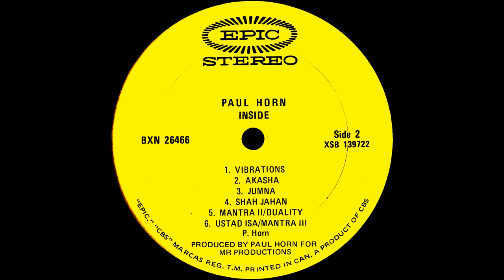Paul Horn - Inside, side 2, 1968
Side 2 - Vibrations, Akasha, Jumna. Shah Jahan, Mantra/Duality, Ustad Isa/Mantra III

Paul Horn (March 17, 1930 – June 29, 2014) was an American flautist, saxophonist, composer and producer. He became a pioneer of world and new age music with his 1969 album Inside. He received five Grammy nominations between 1965 and 1999, including three nominations in 1965. Horn became a practitioner of transcendental meditation. He attended training at the Maharishi Mahesh Yogi's ashram along with The Beatles on their 1968 trip to India. Following his experiences in India, Horn's recordings moved from jazz to world and new-age music.

Inside is a live album by American flautist and composer Paul Horn, released in 1969 by Epic Records. It was recorded inside the Taj Mahal in Agra, India on April 25, 1968, during Horn's visit to produce a documentary about Maharishi Mahesh Yogi and Transcendental Meditation. It features Horn playing solo flute with an unidentified guard of the tombs who provides Hindu chants. The album marks a major stylistic departure for Horn who achieved initial notoriety as a jazz musician, both solo and with his group, the Paul Horn Quintet.

Inside became a commercial success, selling over one million copies worldwide and became one of the earliest examples of world fusion and New-age music.

In 1967, Horn decided to pursue a "spiritual pilgrimage" and became one of the celebrity musicians to accompany The Beatles on their visit to India in February 1968 to complete a Transcendental Meditation course with Maharishi Mahesh Yogi at his ashram in Rishikesh. The trip included a visit to New Delhi where Horn recorded tracks for Paul Horn in Kashmir – Cosmic Consciousness and Paul Horn in India – Ragas for Flute, Veena, and Violin, two albums that marked a major stylistic departure from Horn's jazz origins.

Horn's trip included a visit to the Taj Mahal in Agra. There, he encountered a guard "informally standing on duty" to protect the tombs. Horn wrote: "Quite unexpectedly he bursts forth a vocal 'call' every few minutes to demonstrate the remarkable acoustics emanating from the solid marble dome", which produced a 28-second unbroken echo. The sound captured Horn's interest and quickly had the "very faint hope that I might have a chance to play even one note in that remarkable chamber." Horn maintained that it was never his intention to record or make an album inside the Taj Mahal, "it just happened". His original idea was to produce a tape of his flute playing inside the building and play it for himself and some friends.